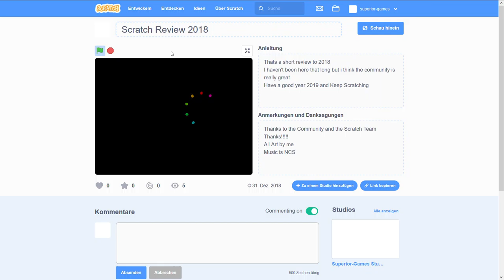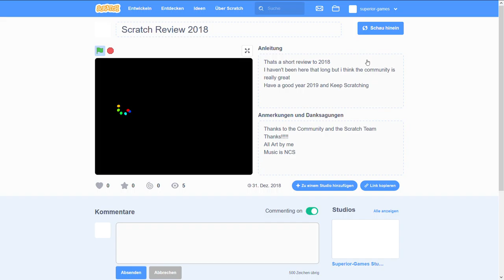Rückblick 2019 - Was ist im Jahr passiert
Ein kurzer Rückblick in 2019